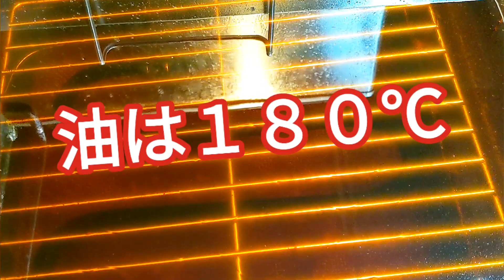餅 レシピ ☆ 〇〇を使った 揚げ出し餅 が 簡単 で美味しすぎた！ 大量消費 に是非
今回は、 餅 の 大量消費 レシピ！
揚げ出し餅 にして食べちゃいましょー

揚げ出し用の合わせ出汁に
〇〇を使うので、さっぱりと
いくらでも、食べれちゃうよ

お正月に余った、お餅を活用してね
勿論、普段の1品やおつまみにも！

簡単 なのに美味しいから
めっちゃリピートしているレシピです。

揚げ出し餅の作り方を紹介させて頂きますね

手作りポン酢の作り方は

【材料】

餅　3個

大根おろし　大さじ2

おろし生姜　少々

ポン酢　50㏄

出汁　50㏄

揚げ油　適量

【作り方】

①お餅を食べやすい大きさに切る

②鍋にポン酢、出汁を入れて火にかけて
ひと煮立ちしたら生姜を加え混ぜ合わせる

③できたら②と同時進行で
餅を180℃の油で揚げて火を通す

※お餅が膨らみ浮き上がってが動き出すと
火が通った目安です。

④揚げた餅を盛り付け②を全体的にかける
大根おろしと刻みネギをトッピングしたら
できあがり〜

お好みで、鰹節や一味、七味をかけて
食べても美味しいよ！

おかずに！おつまみに！
大活躍の揚げ出し餅

さっぱりとポン酢仕立てで美味しいよ
是非一度作ってみてね

【自家製ローストビーフ等通販やってます】
私の手作り商品！是非食べてみて欲しい
よろしく〜👇👇👇コチラみてね

実は↓↓↓月１TVに出演しています。(笑)

【簡単料理ブログも書いてます！】

Cooking Time（曲名）/ MATSU（アーティスト）